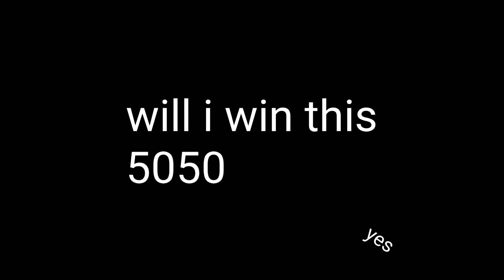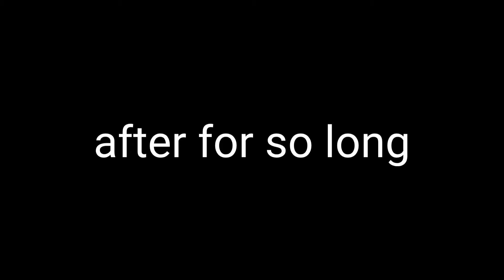Genshin Impact Ganyu Pulling Session Trailer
Kill the Crown